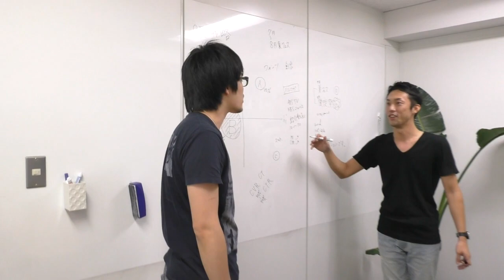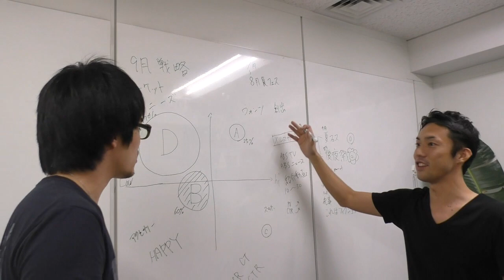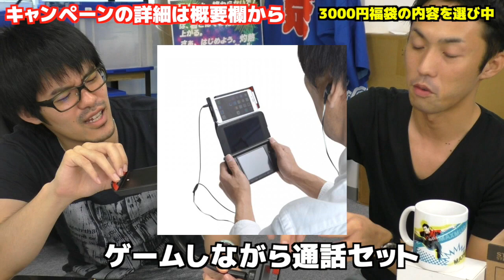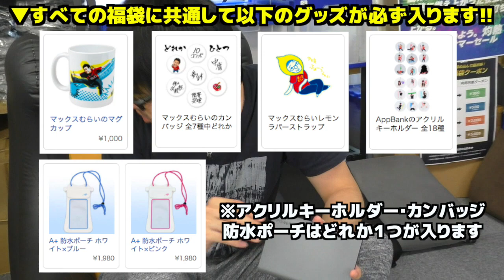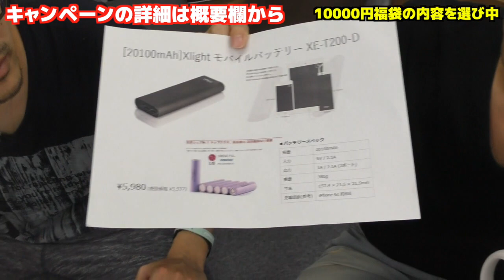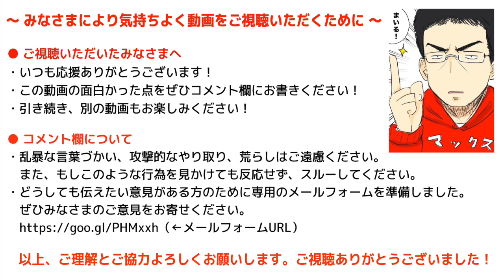会議中に暴れるみっくす。何があった！？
★キャンペーンの詳細・商品の購入はこちらから！

▼謎解き脱出ゲームチャンネルができました！！

iPhoneの方...
Androidの方...